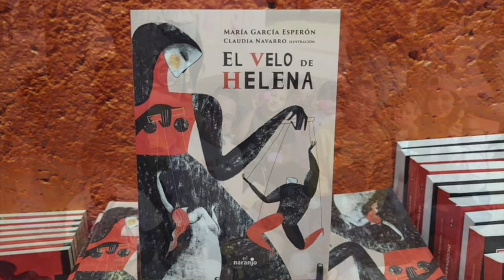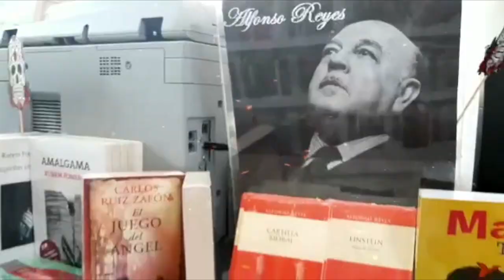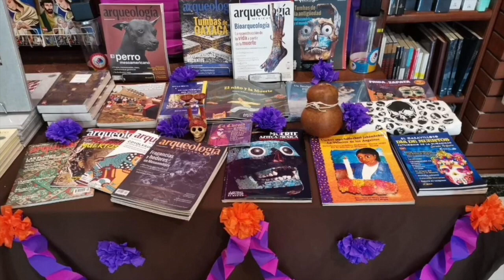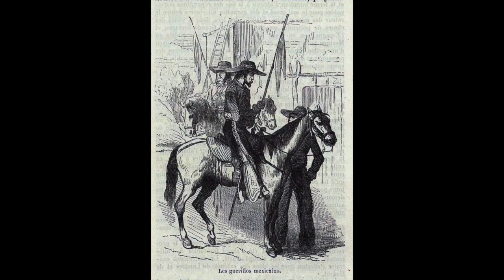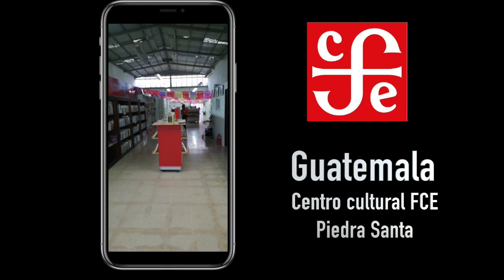Desde el fondo 92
-Imanol Caneyada nos leerá un poema
-Entrevista con José Luis Zárate sobre su novela: La ruta del hielo y la sal
-Charlaremos con Alexandra Castellanos, ganadora del concurso de álbum ilustrado A la Orilla del Viento.